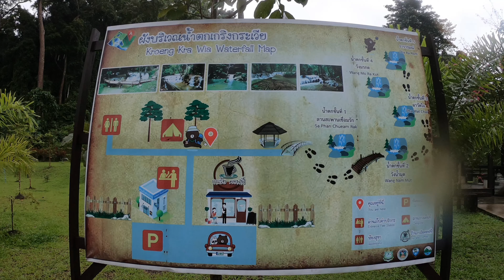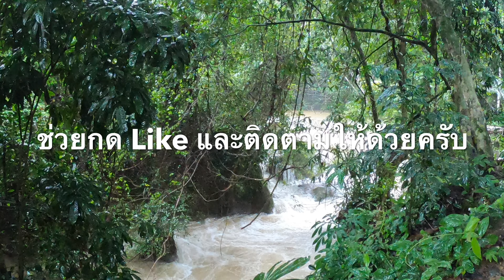Piak พาเพลิน ตอน: พาเที่ยวน้ำตกเกริงกระเวีย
น้ำตกเกริงกาเวีย อุทยานแห่งชาติเขาแหลม
เที่ยวน้ำตกช่วงหน้าฝน จะมีความสวยงามมาก น้ำเยอะ ต้นไม้เขียวขจี มีต้นมอสขึ้นปกคลุมเหมือนปูด้วยกำมะหยี่